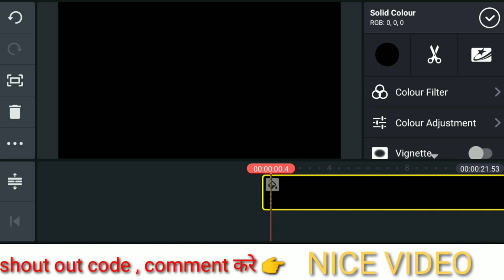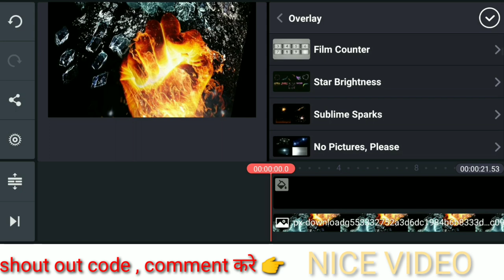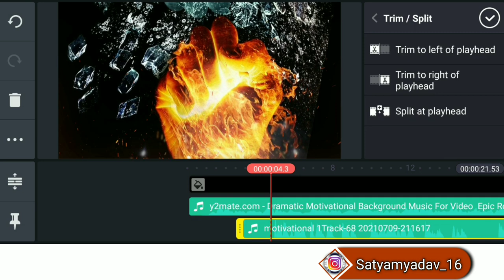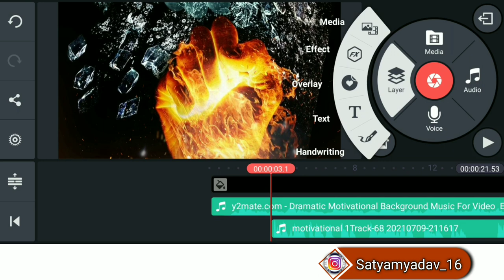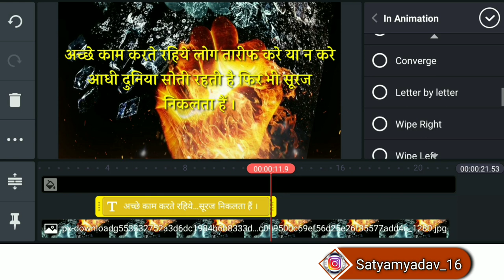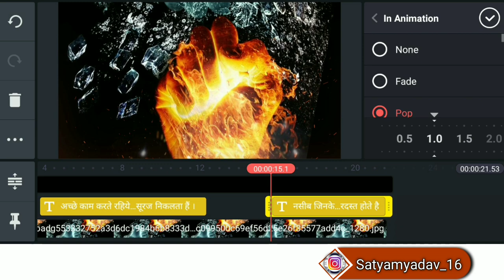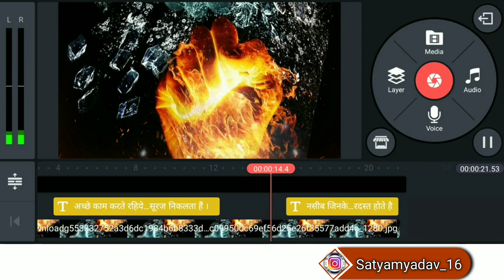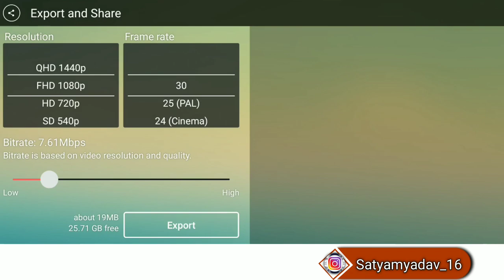motivational video kaise banaye | मोटिवेशनल वीडियो कैसे बनाये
so he guys
Es video  me ham motivational video banana sikhege umeed hai aap sab ko video pasand aayegi

instagram id .. @satyamyadav_16

time code
00:00 introduction
00:50 about the requirement
03:15 demo video
03:55 to start making video
08:42 video preview
10:46 how to use another youtuber background music

मोटिवेशनल वीडियो कैसे बनाएं
मोटिवेशनल वीडियो कैसे बनायें

मोटिवेशनल वीडियो

मोटिवेशनल वीडियो मोबाइल में कैसे बनाये

किनेमास्टर में मोटिवेशनल वीडियो कैसे बनाये ।

मोटिवेशनल वीडियो ।

Product name and linvid
 linviBest tripod for youtube
1 tripod handy tripod
2 foldable tripod
3 best tripod
 (2)  The best mic for Youtuber
2 for traveling and Vblog video
(3 )  Best green screen for chroma key
(4)   Studio wallpaper
these are the product which is the best for you
hope if u want to by so check out these links
thankyou enjoy